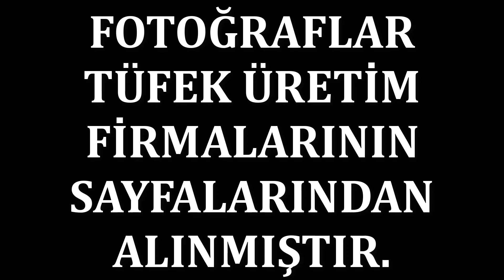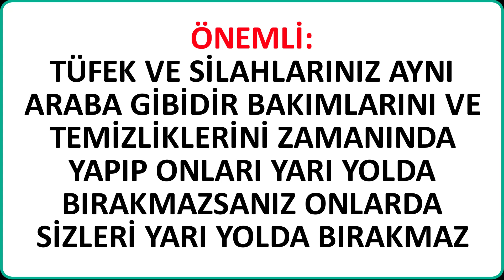TÜRKİYENİN EN EN İYİ SARJÖRLÜ TÜFEKLERİ/ EN İYİ YERLİ TÜFEKLER/ EN İYİ 3 YERLİ MALI TÜFEK - 2021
DİREK SORU VE BİLGİ İÇİN INSTAGRAM HESABIMI TAKİP EDİP MESAJ ATABİLİRSİNİZ ! ( TAKİP EDİLMEDEN ATILAN MESAJLAR GÖZÜKMEMEKTEDİR )

EN İYİ YERLİ TÜFEKLER

TÜRKİYENİN EN İYİ 3 YERLİ MALI TÜFEK - HD 2021

TÜRKİYENİN ALINABİLİR SİZİ YARI YOLDA BIRAKMAYACAK KALİTELİ EN İYİ YERLİ TÜFEKLERİNİ DERLEDİK BU TÜFEKLER SİZİ KOLAY KOLAY YARI YOLDA BIRAKMAYACAK TÜFEKLERDİR.